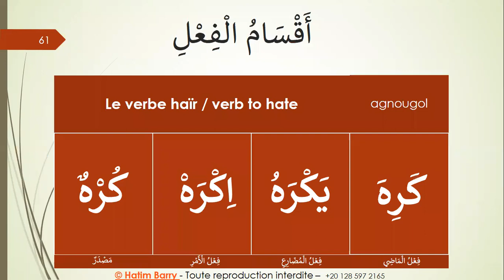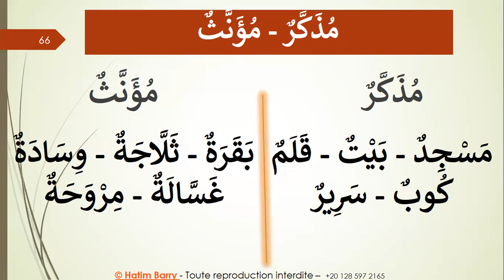DARSOU ARAB NIVEAU 1 DARSOU 52